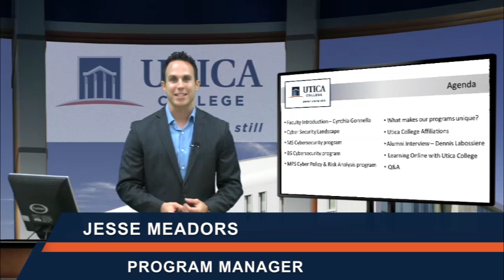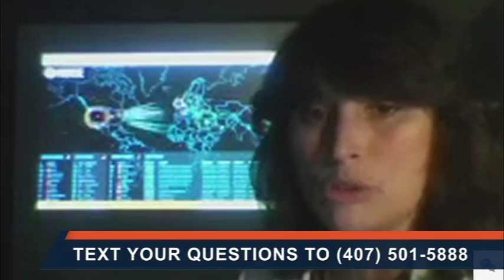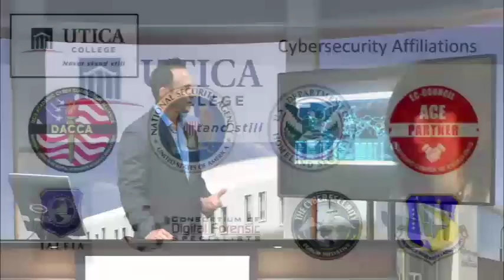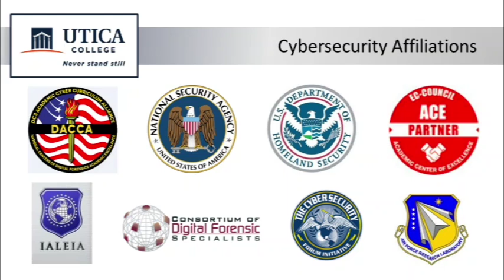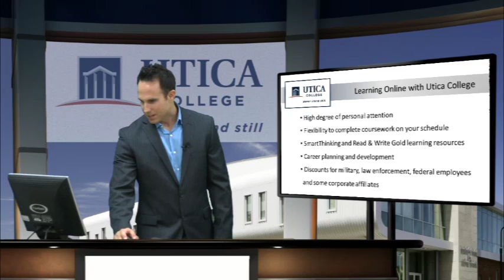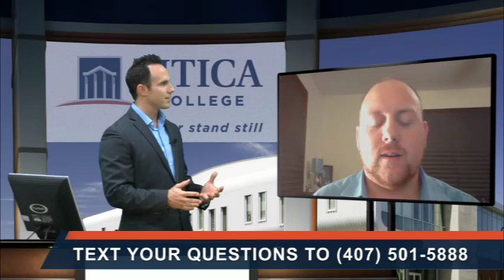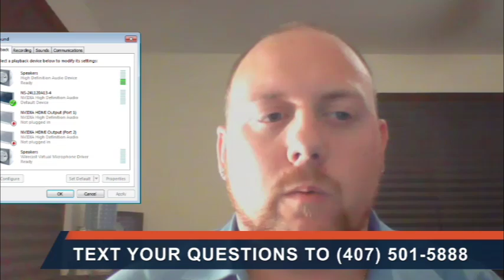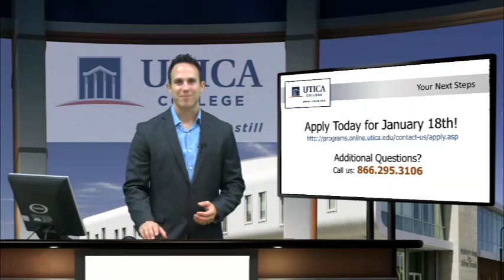Utica College: Online Cybersecurity Open House Information Session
Online Information Session discussing the Bachelors and Masters Cybersecurity and Cyber Policy programs offered online by Utica College.  Features Professor Cynthia Gonnella and graduate Dennis Labossiere.